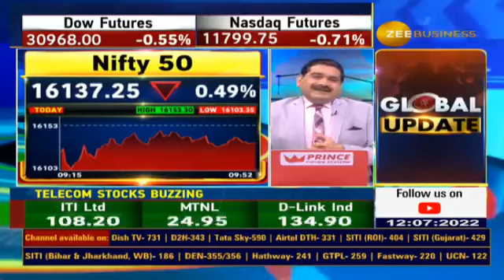RBI approve settlement of intl trade in rupee; With which countries such bilateral trade possible?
🌐 RBI की rupee में अंतरराष्ट्रीय व्यापार के सेटलमेंट को मंजूरी

क्या है इसकी वजह, क्या होंगे फायदें, क्या नुकसान?🟥

🔼 रुपए होगा मजबूत? 🟩

किन देशों के साथ ऐसा ट्रेड संभव है?✨

जानिए ग्लोबल मार्केट एक्सपर्ट Ajay Bagga से...